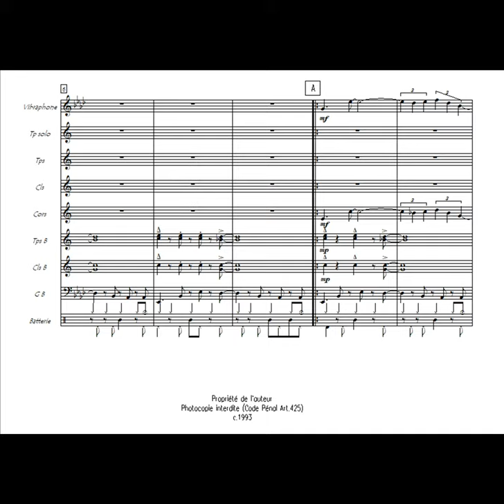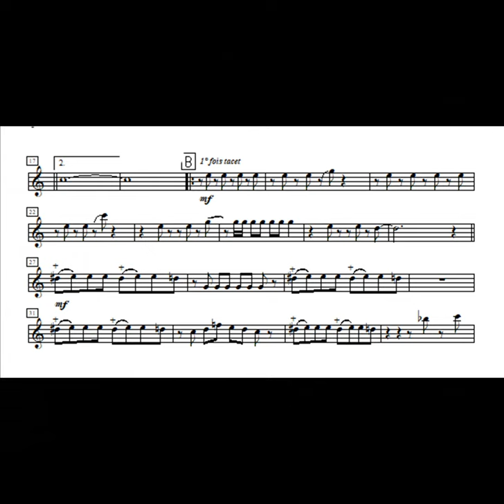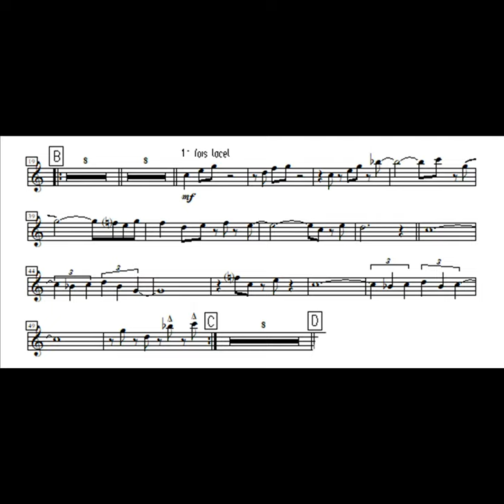Obstinato blues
Une composition pour Batterie Fanfare qui peut être jouée en "formation jazz". Avec chorus ad libitum pour cor, trompette et guitare basse (à défaut contrebasse à vent). CD enregistré par la Batterie Fanfare de la Musique Principale de l'Armée de Terre. Bonne écoute...